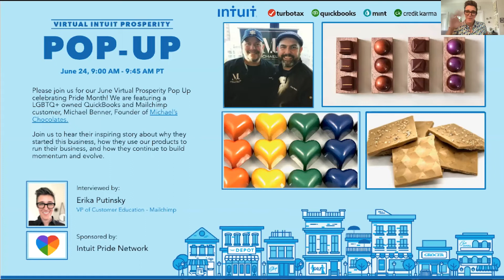Virtual Prosperity Pop-up with Michael's Chocolates